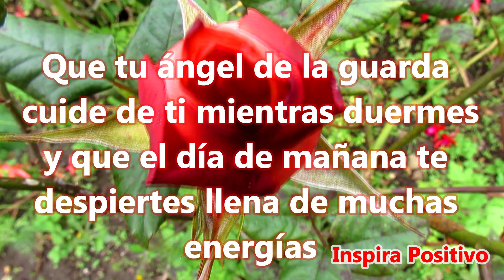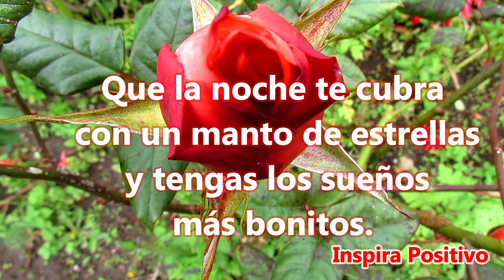🌜Buenas Noches Un Mensaje Bonito Para Ti Este Video te va a Gustar Dulces Sueños Hasta Mañana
Que la noche te regale unos hermosos sueños y el día de mañana la oportunidad de hacerlos realidad.